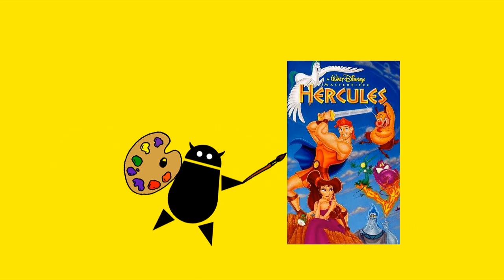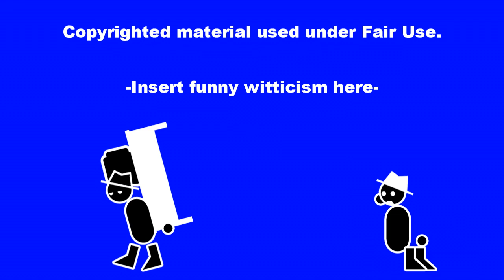Kingdom Hearts (Zero Punctuation Style) review | SONICGURU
THIS IS NOT A VIDEO FROM THE ESCAPIST.
In the style of the Zero Punctuation, Sonicguru corrects his mistake and reviews the well known JRPG, Kingdom Hearts.